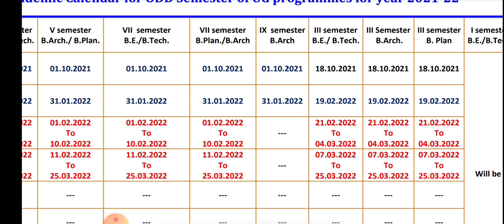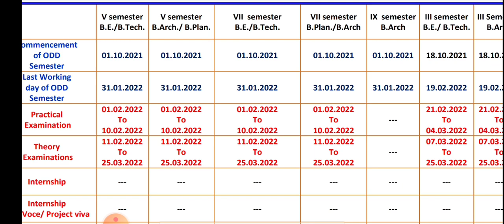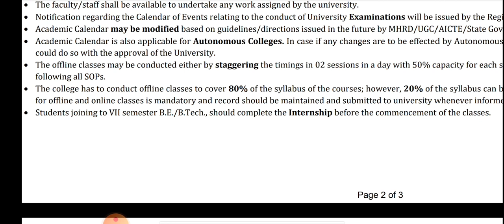VTU UPDATE|SEP 23 ACDEMIC CALENDAR|students solution